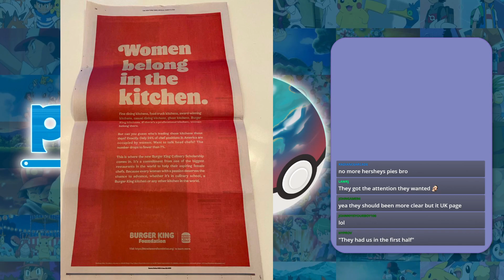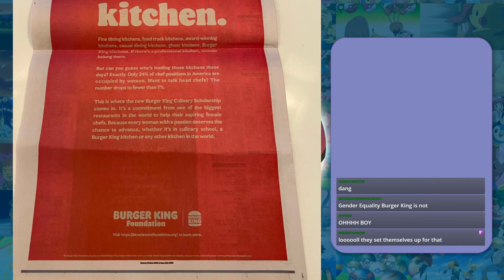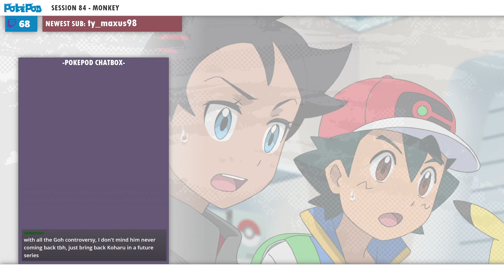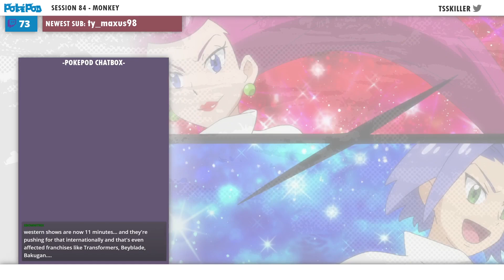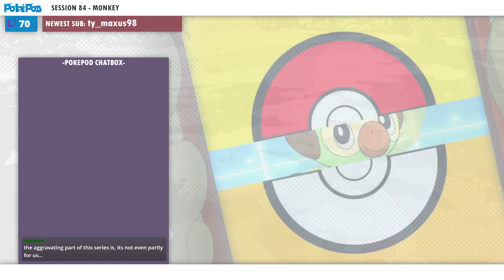The PokePod World Podcast - Session 84 - Grookey's True Debut! Wonder how everyone feels about it...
We discuss the latest Pocket Monsters 2019 Episode that focuses on the green monkey, Grookey, and his capture...how did it turn out, let's discuss!

Friends On The Show

►PokePod World Logo Created By Doodlelot